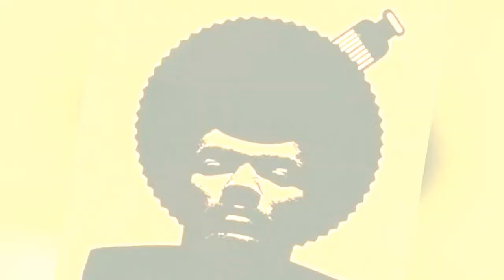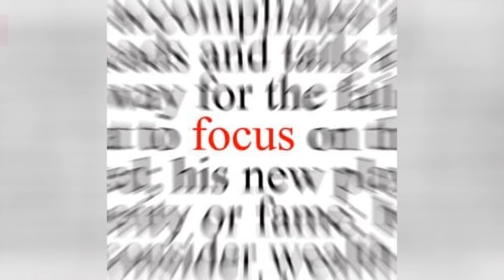Aftermath Entertainment Complete Artist Roster 🌞 🌝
List of Aftermath Entertainment artists, listed alphabetically with photos when available. This Aftermath Entertainment roster includes both past and present artists. Aftermath Entertainment is a record label founded by Dr. Dre in 1996. Because of that, some of the biggest and most famous rappers working today are signed to Aftermath. Popular Aftermath Entertainment rappers are all listed here with information such as what genre the bands fall under and what albums they're known for. The artists and bands on this list might make pop, hip hop, or rap music, but what they all have in common is that they were signed by Aftermath Entertainment. This list below has everything from Eminem to 50 Cent.This page can help answer questions like, "Who are the best Aftermath Entertainment rappers?" and "Which artists are signed by Aftermath Entertainment?" If any musical artists are missing from this Aftermath Entertainment artists list, you can add them at the bottom of the list. more
0:00 - Intro
0:00:08 - Raqboy Bux
0:00:15 - Xzibit
0:00:37 - Truth Hurts
0:01:09 - Tiffany Villarreal
0:01:19 - The Last Emperor
0:01:33 - Terence Dudley
0:01:40 - Stat Quo
0:02:06 - Slim the Mobster
0:02:16 - Rakim
0:02:31 - Raekwon
0:03:03 - Proof
0:03:17 - New Edition
0:03:51 - MURS
0:04:17 - Mike Elizondo
0:04:24 - Mel-Man
0:04:34 - Marsha Ambrosius
0:05:05 - Mark Batson
0:05:12 - Kon Artis
0:05:24 - Sticky Fingaz
0:05:43 - King Tee
0:06:11 - Kendrick Lamar
0:06:35 - Joell Ortiz
0:06:49 - The Game
0:07:17 - Hittman
0:07:27 - Hi-Tek
0:07:56 - Group Therapy
0:08:03 - Fredwreck
0:08:10 - Focus...
0:08:17 - Floetry
0:08:29 - Eve
0:08:59 - Eric Collins
0:09:24 - Eminem
0:09:55 - Dr. Dre
0:10:23 - Dj khalil
0:10:34 - Dion
0:10:41 - Dawaun Parker
0:10:48 - D12
0:11:03 - Chauncey Black
0:11:13 - Ca$his
0:11:31 - Busta Rhymes
0:11:57 - Bishop Lamont
0:12:16 - 50 Cent